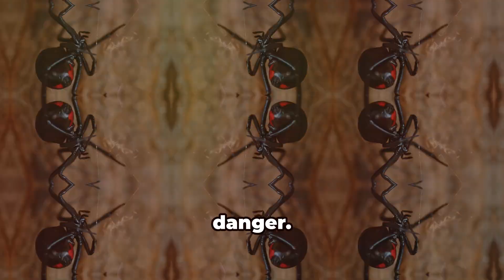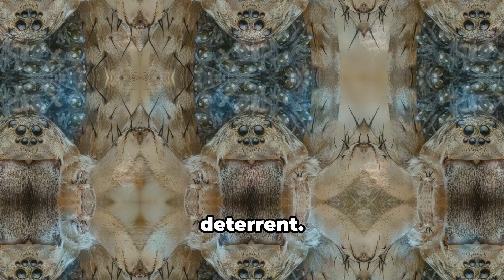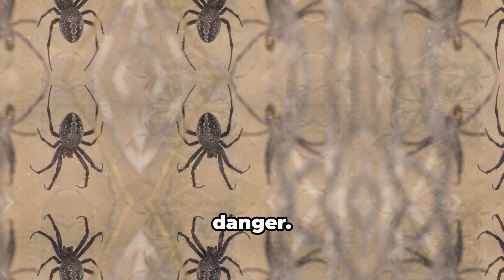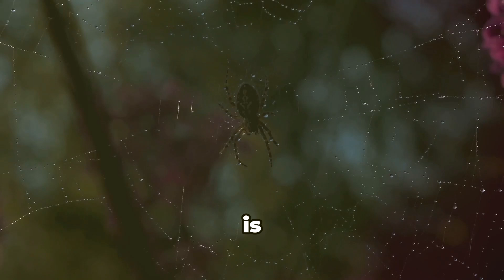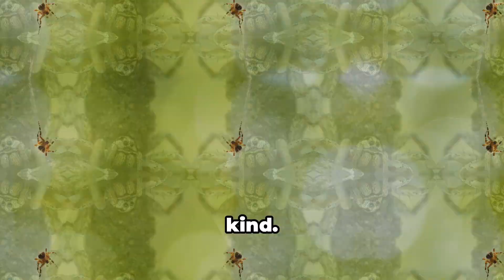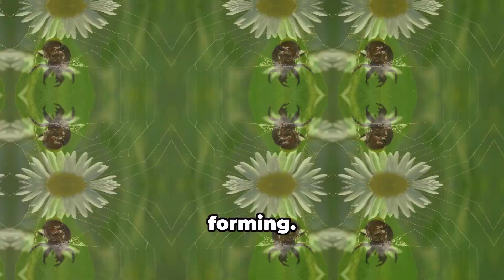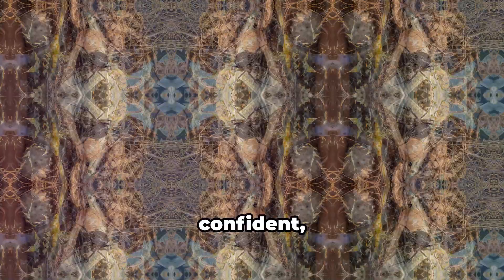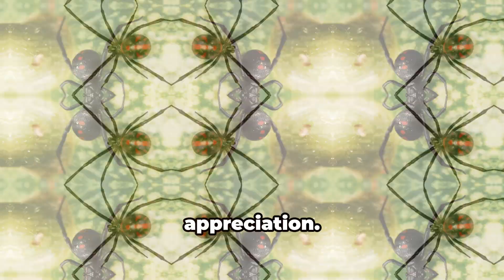The Fascinating Life Cycle of the Black Widow Spider with other Spiders 🕷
Dive deep into the mysterious and captivating world of one of nature's most feared and fascinating creatures: the Black Widow Spider. This video takes you on an immersive journey through the complete life cycle of the Black Widow, from the hatching of delicate spiderlings to the deadly dance of mating and beyond. Discover how these iconic spiders weave their intricate webs, stalk their prey, and survive in a world filled with danger.

Along the way, you'll learn about their distinctive red hourglass marking, the unique adaptations that make them such formidable predators, and the fascinating yet deadly rituals that define their lives. Through stunning visuals and expert narration, we unravel the secrets of these dark, beautiful creatures, demystifying their reputation while showcasing their crucial role in the ecosystem.

Whether you're a nature enthusiast, a curious learner, or someone with a passion for the creepy and crawly, this video offers an engaging, educational, and visually striking exploration of the Black Widow Spider's life. Don't miss out on this mesmerizing look into one of the animal kingdom's most enigmatic predators!